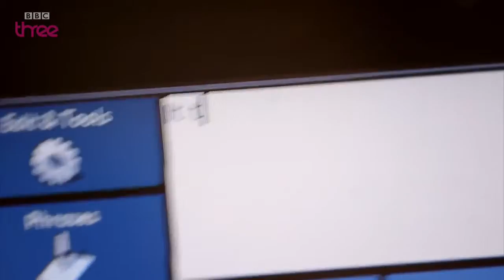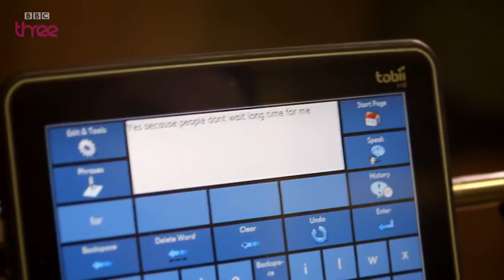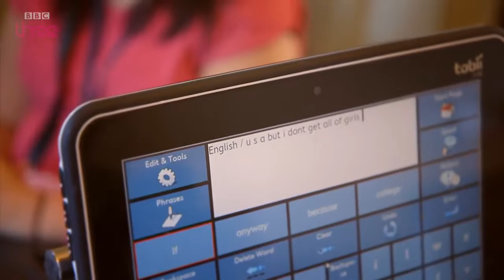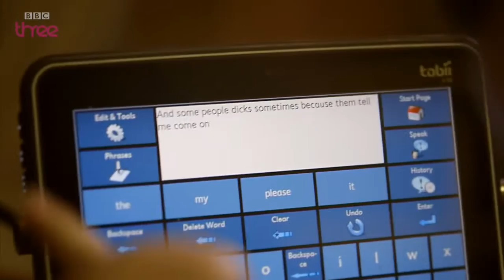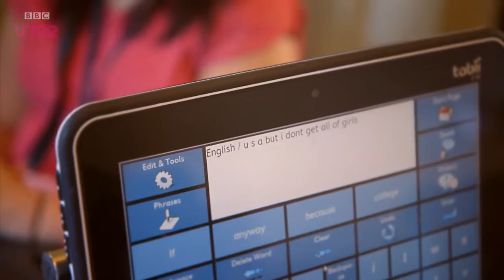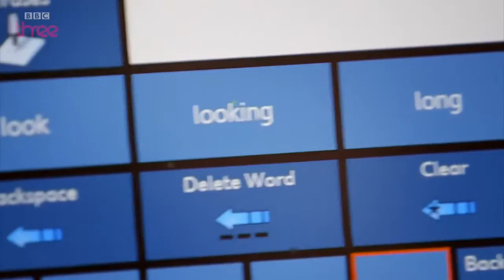Lewis wants a Geordie communicator The Unbreakables: Love and Life on Disability Campus BB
Documentary series about life at National Star College in Gloucestershire, a further education college for people with physical disabilities, acquired brain injuries .

Defying the Label, a season exploring disability on BBC Three: